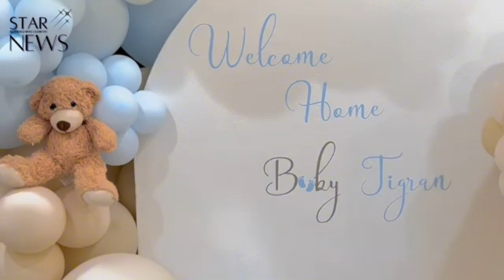«Տիկոյիս նման աշխարհում չկա». 7 օր 7 գիշեր նշում են Տիգրան Ասատրյանի թոռան ծնունդը